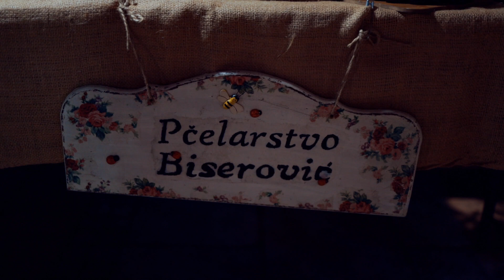Čari zime - 2021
Oprema koju sam koristio ↓↓↓
Canon EOS R
Canon RF 35mm
Canon 24-70 f4 L IS USM
Canon RF 85mm
Canon 70-200mm
Boya mikrofon
Rode Stereo Mikrofon
SmallRig W60 bubice
Yongnuo LUX 100
Godox blicevi
Ulanzi led reflektori
Memorijske kartice